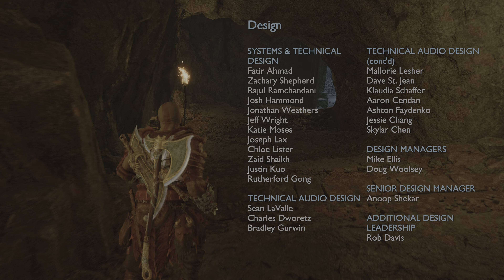God of War Ragnarök Killing Odin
Killing Odin in God of War Ragnarok is harder than you might think. The battle itself isn't too difficult, but building up to it, wrapping up all the storylines, and upgrading your characters (Kratos, Atreus, and Freya) - now that's the challenging bit. It's all worth it. Take it from me. This is an epic and unforgettable game.